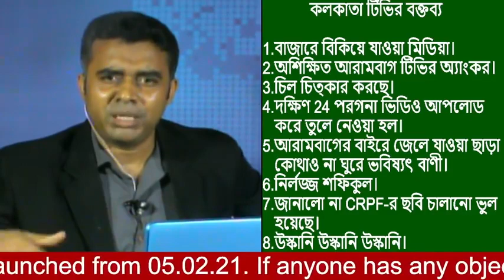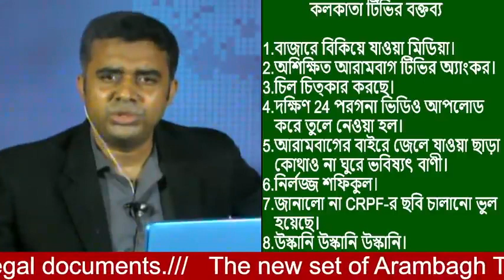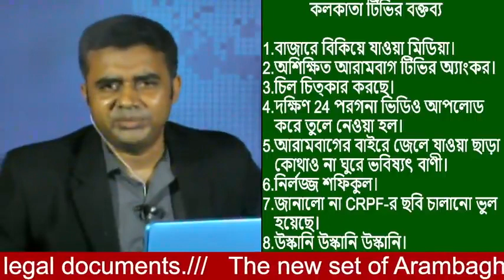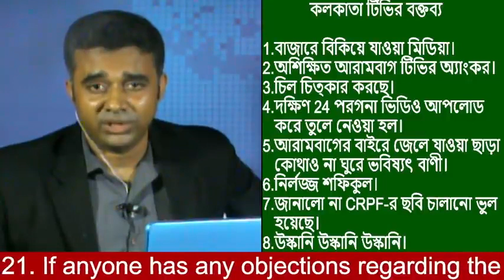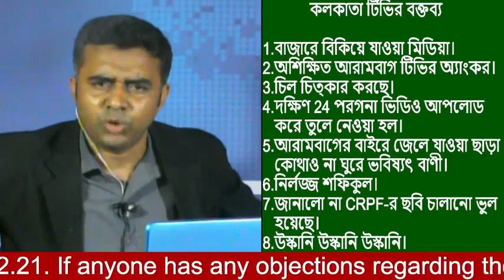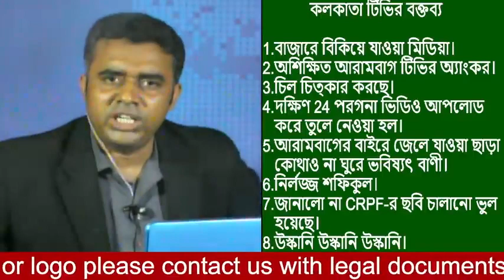সৌজন্যে আরামবাগ টিভি